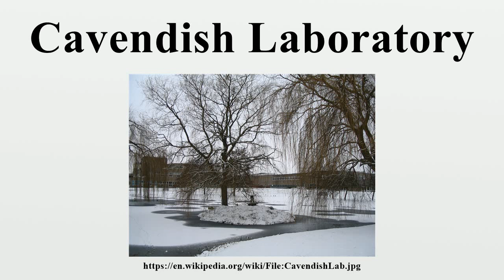Cavendish Laboratory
Cavendish and the founding of the Old Cavendish laboraory in Cambrdge. Simon Schaffer explains. All revenues to World Oral Literature Project.

The Theory of Everything Soundtrack by Jóhann Jóhannsson.

Quantum Mechanics and Relativity - can they work together? Whats it like reading research papers? Hi guys, this week Im back with a slightly longer vlog! In this one, I decided to film a.

Cambridge University has produced a series of films about five of this years Pilkington Prize winners. These films go behind the scenes to show Cambridge teaching in action as well as inviting.